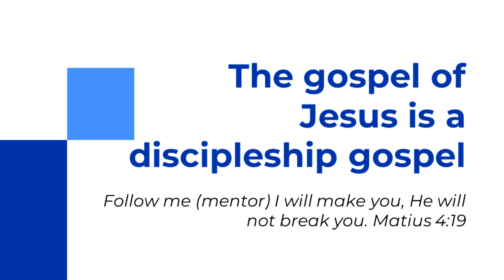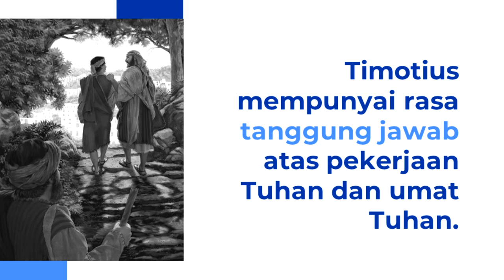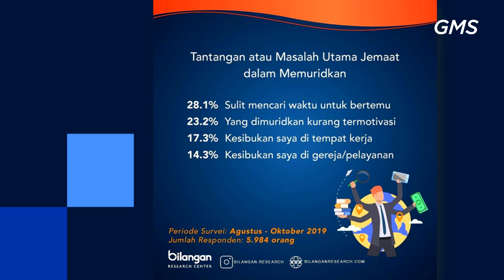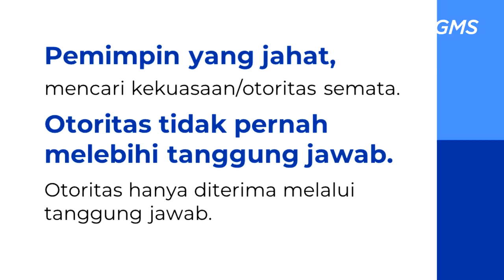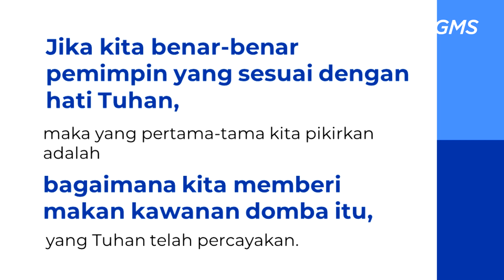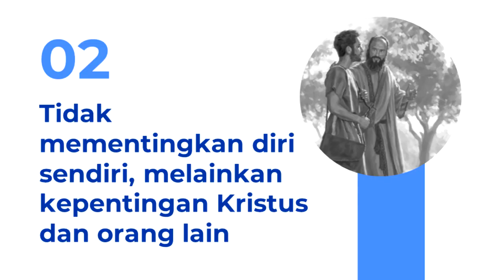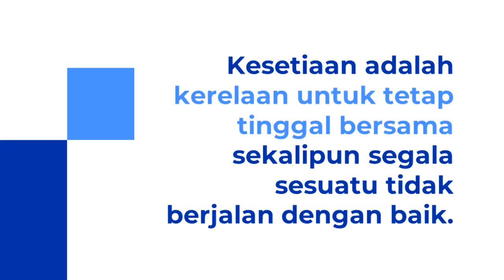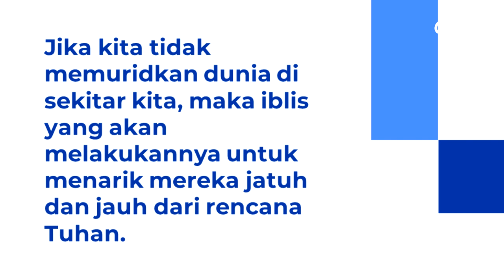GMS MAGELANG - PEMURIDAN PAULUS DENGAN TIMOTIUS PART 2 - PDP DAVID FERRYANTO